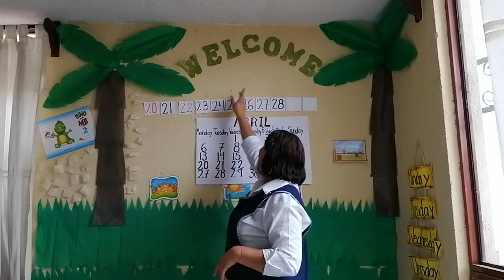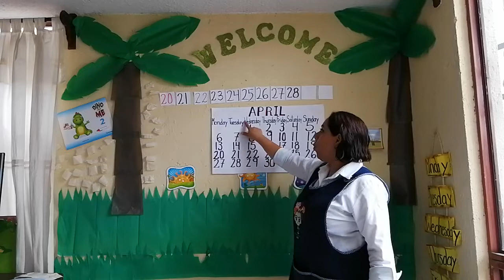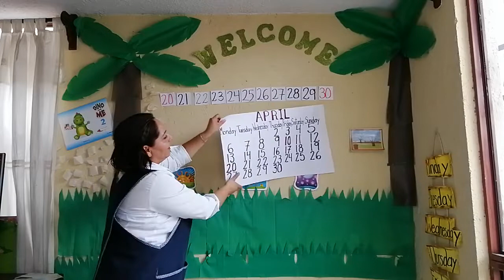Check the list of the supermarket